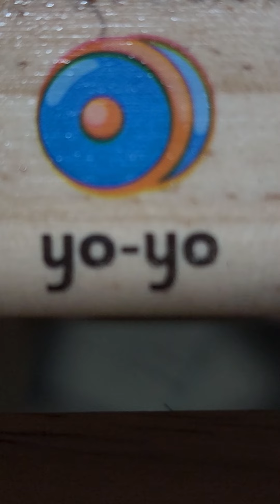skin rejuvenation 2024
1. do not yoyo.
2. see ur trusted physician Early.
3. mild skin sagging responce much better than severe skin sagging